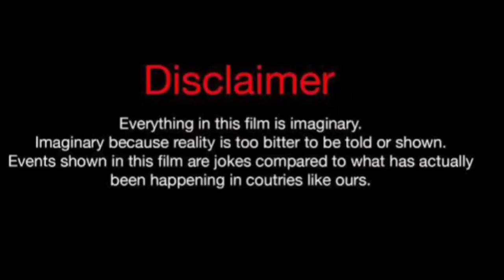Roman Too Lit Vs Mike Bless (Kountry Wayne Member) Lifestyle Comparison 2024